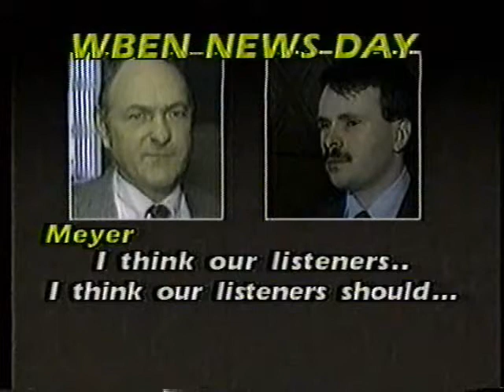Staffannouncer.com Presents: Jimmy Griffin Vs Brian Meyer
WIVB-TV's coverage of Buffalo Mayor Jimmy Griffin pushing WBEN Radio Reporter Brian Meyer out of his office as the tape is rolling. Carol Jasen and Jacquie Walker anchor. 1988.